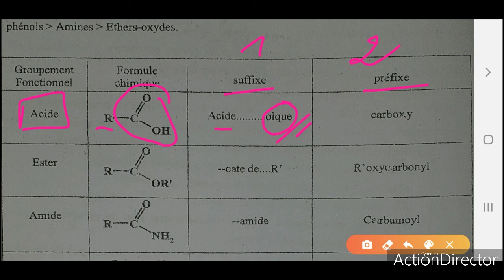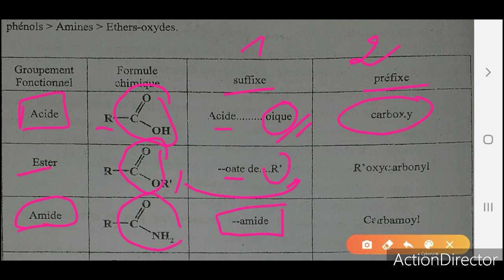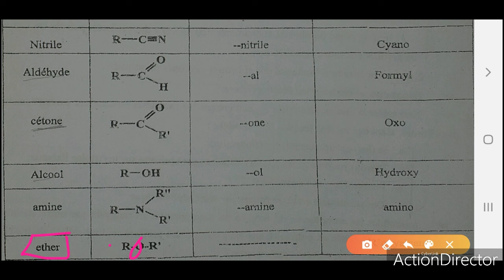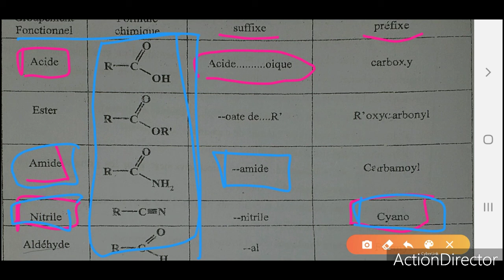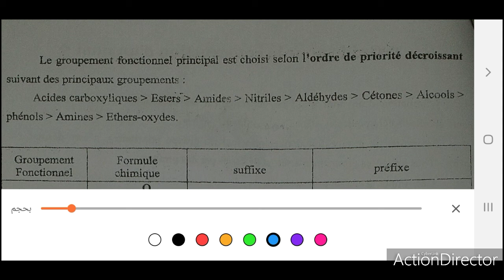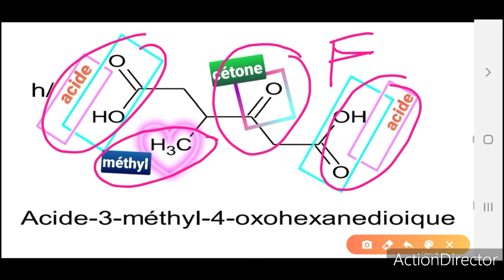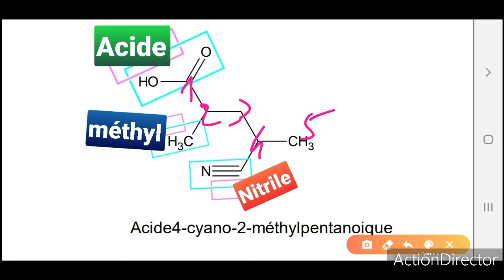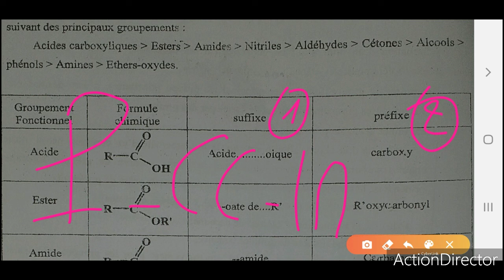CHIMIE ORGANIQUE SEMESTER 2 SVTU - شرح بالدارجة NOMENCLATURE👉La formule de F.P👉 { P - CC - IN - S}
EL MESKINI MOHAMMED
                                                             (Étudiant)
- UNIVERSITÉ MOHAMMED PREMIE
 - FACULTE DES SCIENCES OUJDA
 - FILLÈRE S.V.T/S.T.U
- CHIMIE ORGANIQUE SEMISTER 2

            Vidéo :
Nomenclature des composés organiques
 -    Fonctio  principale :
          La formule de F.P

              P - CC - IN - S
       P =  Préfixe
    CC = la chaîne carbonée
     IN = la terminaison
      S = Suffixe

                         شكرا لكم على تتبعكم